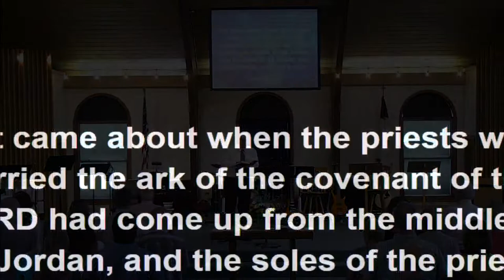Sunday June 26th 2022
Worship Service for The Lord's Day June 26th 2022